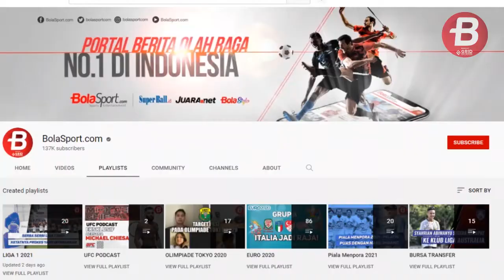PREDIKSI LIVERPOOL VS LEICESTER CITY, Sama-sama Pincang di Carabao Cup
Prediksi pertandingan perempat final Carabao Cup 2021 antara Liverpool vs Leicester City pada Kamis (23/12/21) pukul 02.45 dini hari WIB.

Follow & Mention Twitter kami:
Like & Follow Facebook:
BolaSport.com